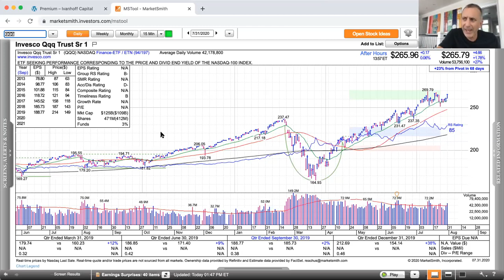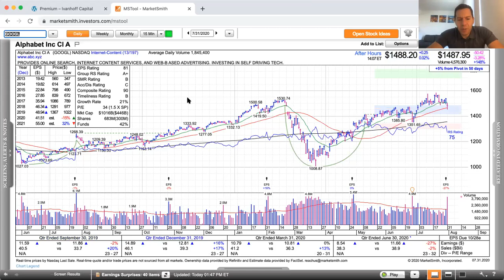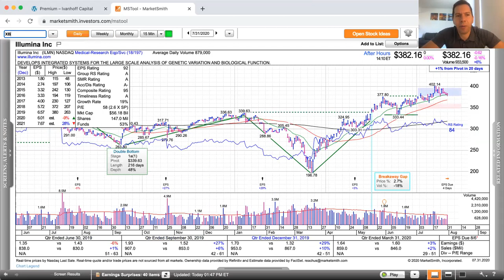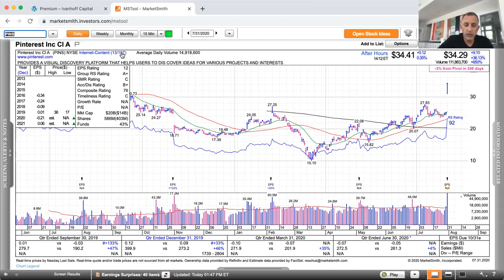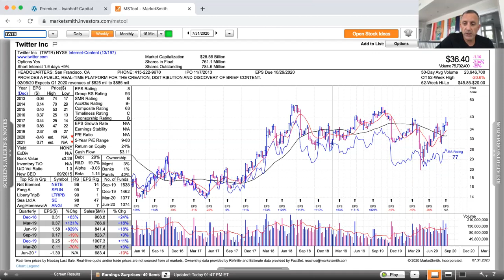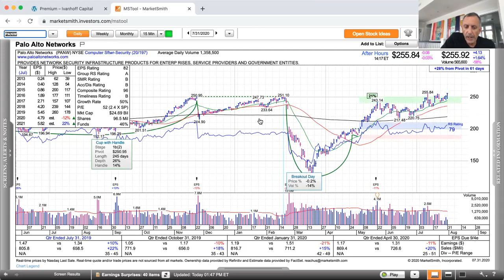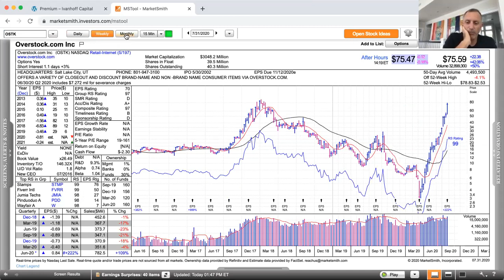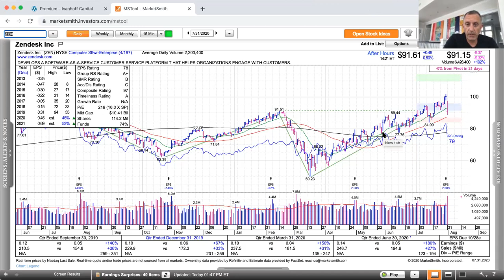Momentum Monday - Digital Domination